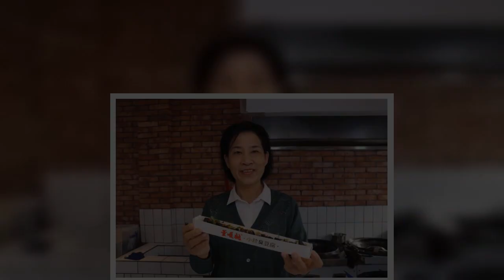一位長沙網友去某酒吧玩，台上兩名DJ正在打碟，其中一人是個小伙，舉著話筒負責炒熱氣氛；而另一名DJ身穿螢光色皮草外套，一...